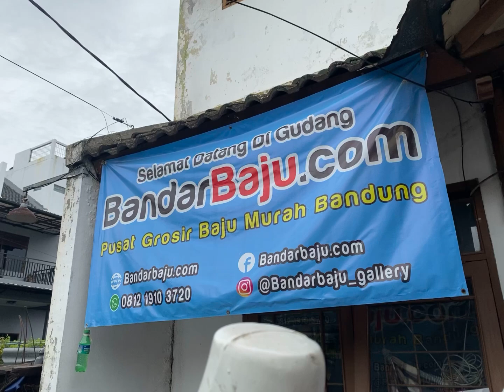YEAAHH!!! SETELAN DASTER BAHAN KAIN SANTUNG MURAH DI BANDUNG - 081312341709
DASTER DASTER SETELAN TERMURAH DI BANDUNG

READY STANDAR - JUMBO

AYOOO BUN BORONG SEBELUM KEHABISAN

BARANG JOSSSS!!!

Ayooooo... Bu Ibuuuuu SERBUUU.
Langsung datang ke toko / Bisa order Online di Nomer Admin Bawah Ini

Admin CS :
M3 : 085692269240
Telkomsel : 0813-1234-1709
BandarBaju.com Pusat Bisnis Fashion Murah langsung dari Pabrik & Konveksi di Kota Bandung. SUPPLIER | PRODUSEN | GROSIR | DISTRIBUTOR | di BANDUNG.
Alamat Bandarbaju :
Komplek Angkasa Mekar Kavling 8 No. 88, Cangkuang Kulon - Cibaduyut Bandung - Jawa Barat 40239
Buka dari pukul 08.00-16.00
Weekend Tetep Buka
Khusus Rabu & Merah Nasional Libur
ini BUKAN MLM atau waralaba, ini murni bisnis sampingan dirumah. Bisnis ini cocok untuk ibu rumah tangga, PNS, karyawan kantor dan yang ingin memiliki bisnis sambilan dirumah. Kami adalah pusat grosir baju murah langsung dari pabrik, di kota bandung selalu siap melayani kebutuhan cabang, distributor dan ribuan reseller agen baju kami yang tersebar diseluruh Indonesia. 50% produk yang kami tawarkan adalah asli produksi sendiri. Sisanya Kami bekerjasama dengan puluhan konveksi dan pabrik yang melelang bajunya. Sehingga kami jamin paling murah sedunia. Jadi Buat apa jauh-jauh ke pasar grosir tanah abang kalau KAMI LEBIH MURAH. Usaha ini cocok dijalankan di rumah, baik itu di garasi atau kaki lima atau halaman rumah. Bisnis ini juga sangat cocok anda jalankan di Alfamart, Indomaret maupun 212mart. karena kita bisa manfaatkan traffik pengunjung disana. selain itu sewa tempat tidak terlalu mahal, berkisar tiga ratus ribu sampai lima ratus ribu per bulan. Anda juga dapat berjualan obral pakaian murah meriah secara emperan kaki lima di pasar kaget dekat rumah anda yang biasa hadir pada waktu tertentu. bandarbajudotkom pusat bisnis baju murah langsung dari pabrik di kota bandung.